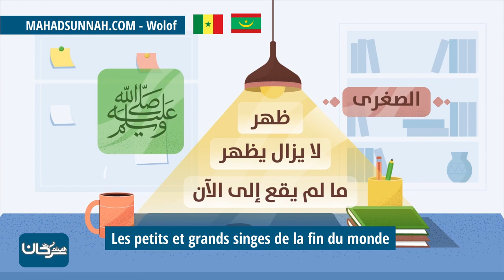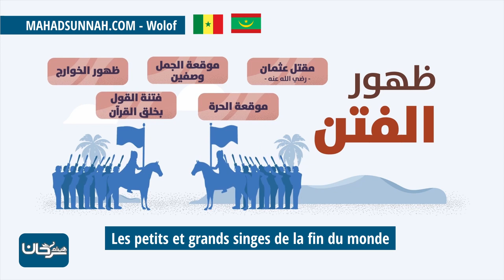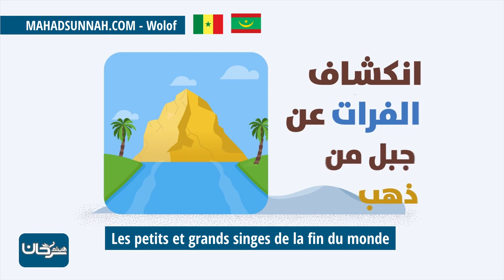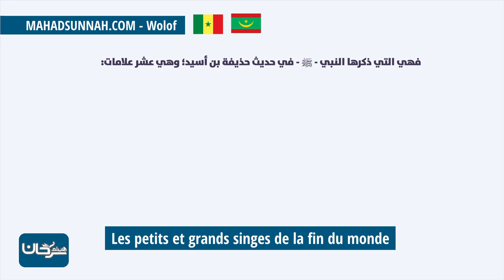Les petits et grands singes de la fin du monde علامات يوم القيامة الصغرى والكبرى